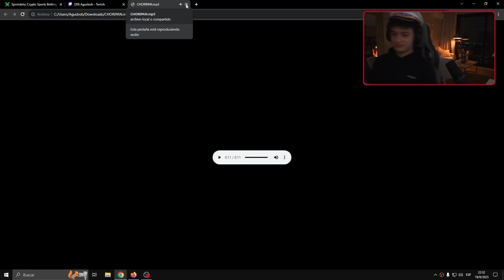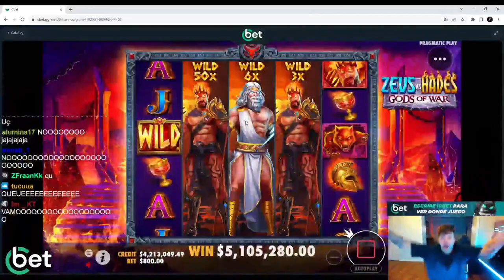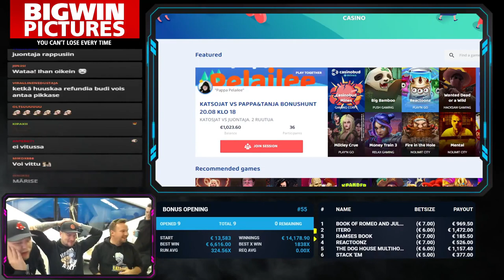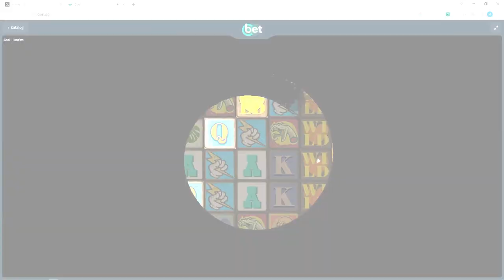Streamer Extra Win - Top 5 Best wins of the week slots